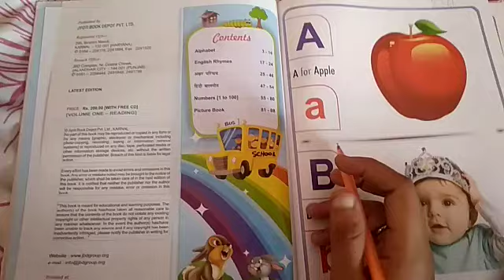CLASS NURSERY ENGLISH BOOK READING ALPHABET